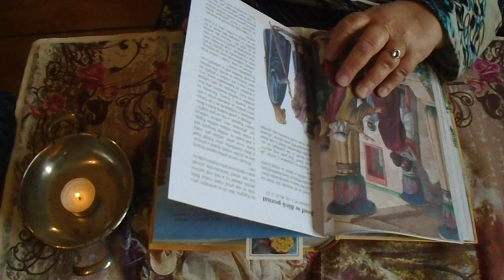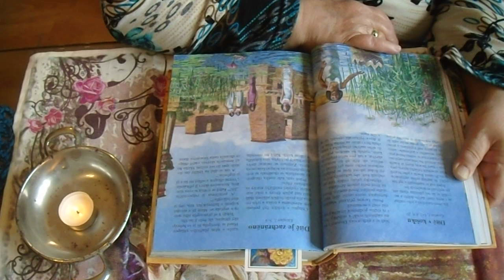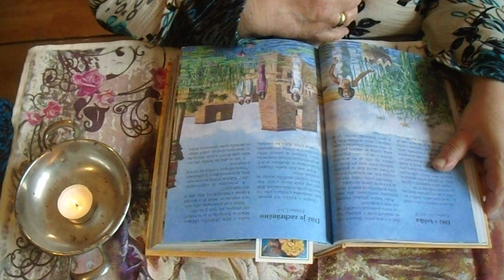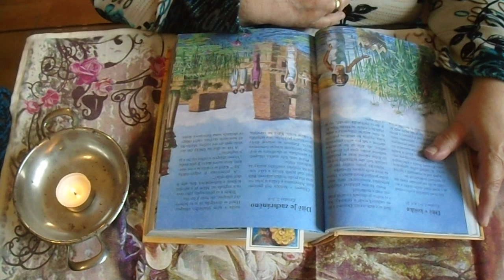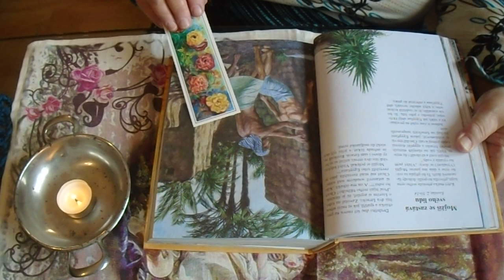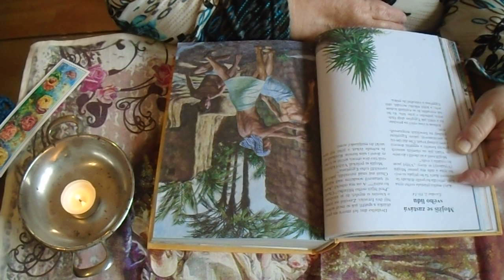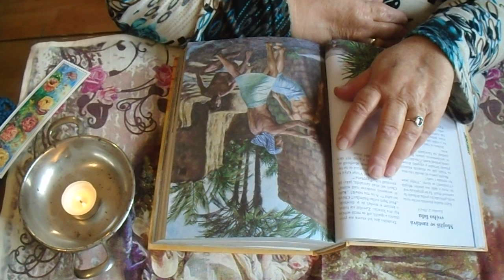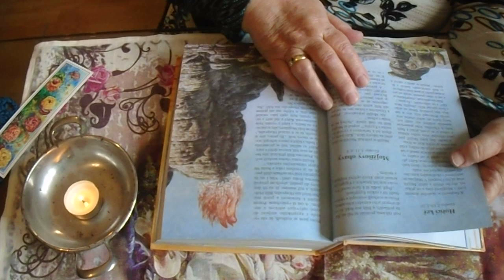Dítě v košíku